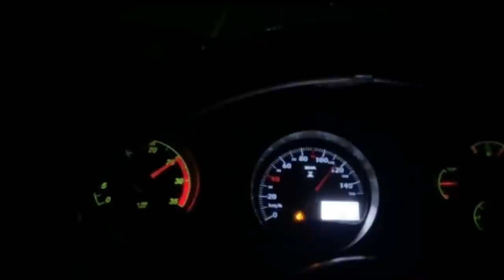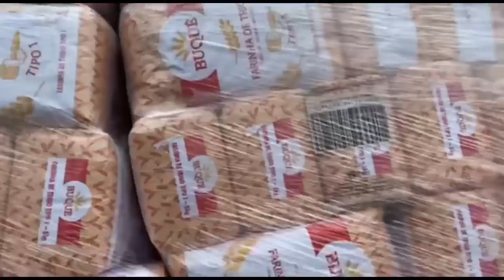MEUS PAIS ME APOIARAM NO MEU SONHO DE SER CAMINHONEIRO?